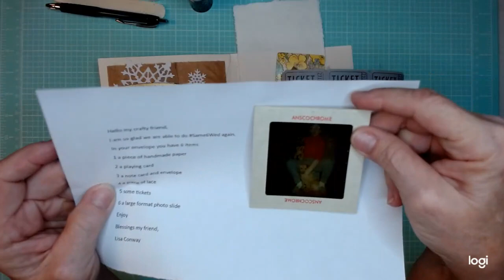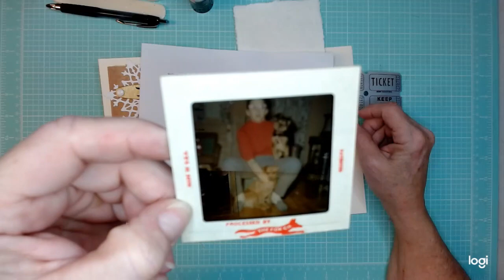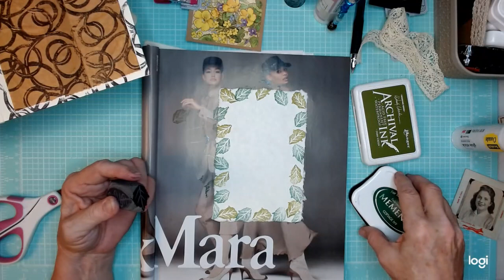Same6Wed January 2024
GO TO THE FIRST VIDEO BELOW AND CONTINUE TO DO THAT AT EACH VIDEO

I do a live stream at 1:30pm CT on Monday and Thursday Afternoons